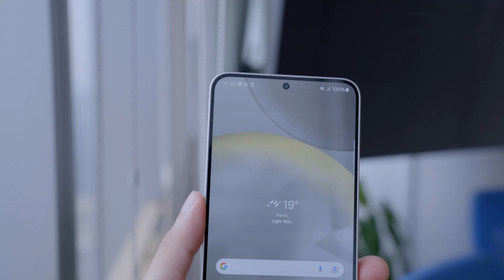Trên tay full 4 màu Samsung Galaxy S24 Ultra: Thích nhất màu xám titan!